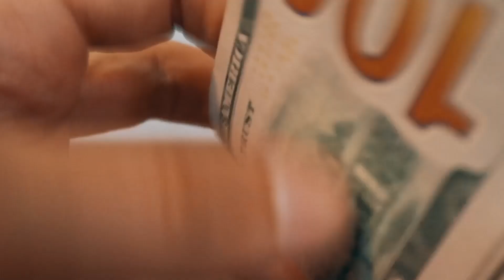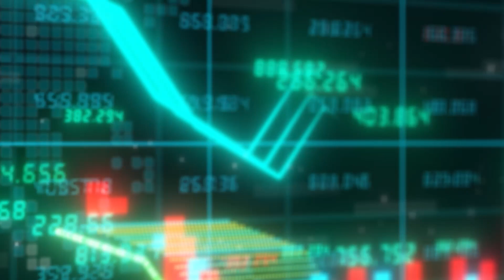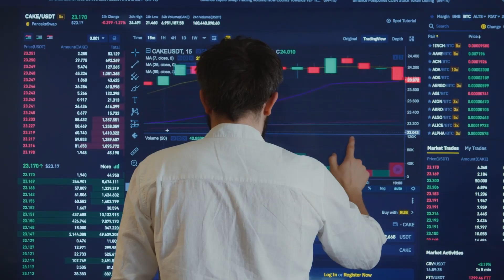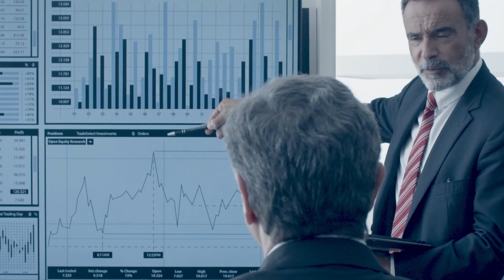Ripple CTO 'Congratulates' Elon Musk on Beating SEC, Pro Ripple Lawyer Shares Plans If Ripple Wins,